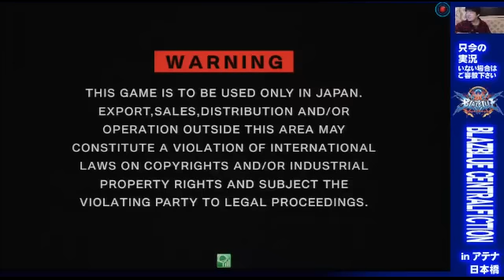BBCF 11/3/2016 『魔人天才 フェンリっち Vol. LIV -SPECIAL-』 Fenrich's Bag of Characters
Fenrich (Azrael) VS Sodeika (Carl)
Fenrich (Azrael) VS MikanYarou (Carl)
Fenrich (Jin) VS Mikanyarou (Carl)
Fenrich (Tager) VS Jin
Fenrich (Tager) VS Litchi
Fenrich (Jin) VS Litchi
Fenrich (Hibiki) VS Slayer (Azrael)
Fenrich (Hibiki) VS Johnny (Jin)
Grandia (Tager) VS Fenrich (Ragna)
Mikanyarou (Carl) VS Fenrich (Hazama)
MikanYarou (Carl) VS Fenrich (Jin)
Murishin (Azrael) VS Fenrich (Jin)
Fenrich (Hibiki) VS Rikutoe (Izanami)
Fenrich (Hibiki) VS Esuke (Carl)
Fenrich (Jin) VS Esuke (Carl)